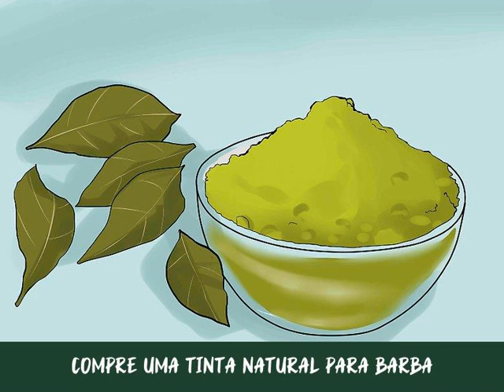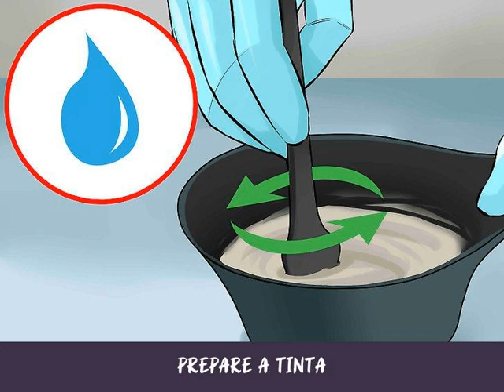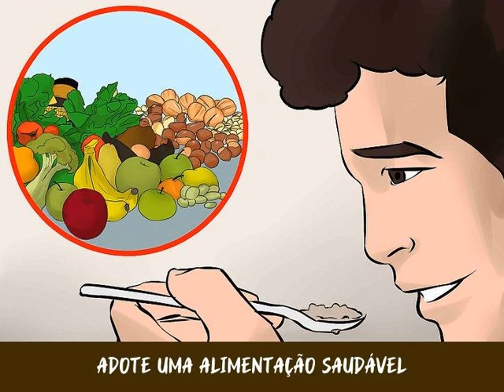Como Escurecer a Barba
Ter barba é uma escolha fashion bastante popular hoje em dia. Infelizmente, nem todo homem tem facilidade para "cultivar" pelos faciais — muitos ficam com áreas falhas ou outros problemas. Pensando assim, você pode tentar escurecer a sua barba com uma tinta ou métodos alternativos. Leia as dicas abaixo para saber mais.